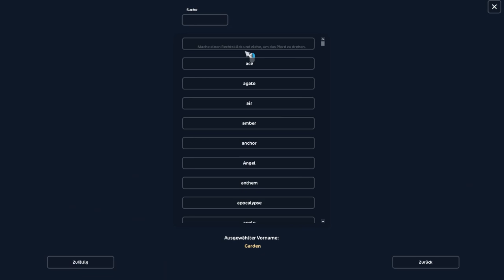schönste Farbe? 🤩 oder FEHLKAUF? 😡 Pferdekauf mit Zoe 🐎 -969 SC 🤑 SSO Tennessee Walker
SSO Star Stable Online mit Nalita - Zoe ist wieder da & wir kaufen einen neuen Tennessee Walker und machen eine Gangarten Kritik! Bye fast 1000 Star Coins. 🤑😍 sso starstable 🔥

⤷ Für Videos
📷: Bandicam (full)
🎬: Adobe Premiere
🎤: Rode Podcaster